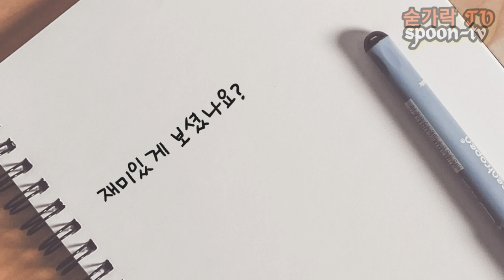범죄도시3 마동석 korea actor Dongseok Ma 포스터 연필화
범죄도시3 마동석 배우를 드로잉 하였습니다. 즐겁게 감상히시고 좋이요 로 응원 부탁 드립니다.